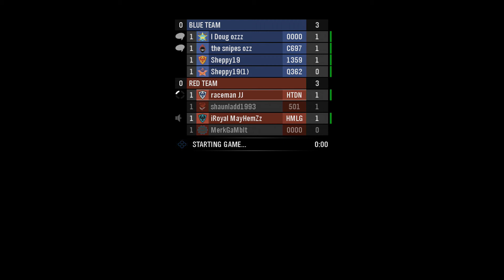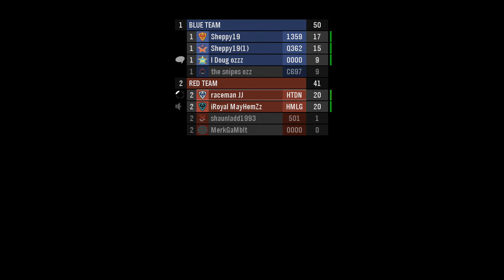Lets play halo reach: first gamplay ever on this chanel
I have mastered the way of recording my games and will no start making gameplays. All with HD.